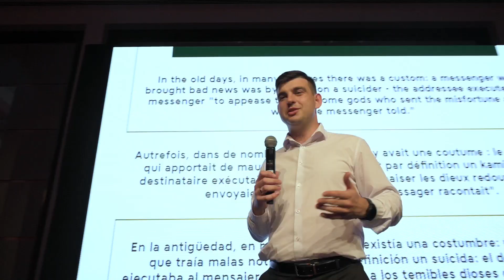How was the first day of the Golden Way conference?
That was incredible!

The first day of our conference in Dubai is over, and we can already share with you our first impressions.

You are all awesome! We are very glad to meet each guest of our conference.

So many beautiful, successful, promising people is just something stunning. And how wonderful were all the events!

We just felt how ideas are generated in the air, how you pick them up, how a monetary egregore is shaped and takes on a real-valued form.

Share with us your impressions of the holiday. Let's live this wonderful day again!